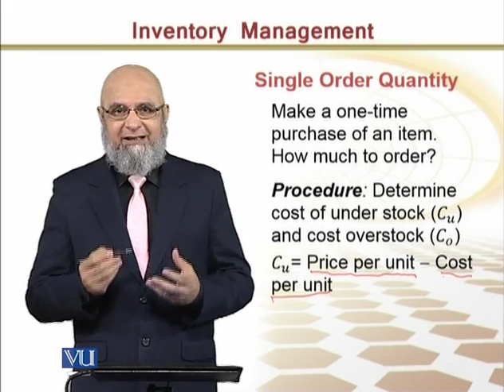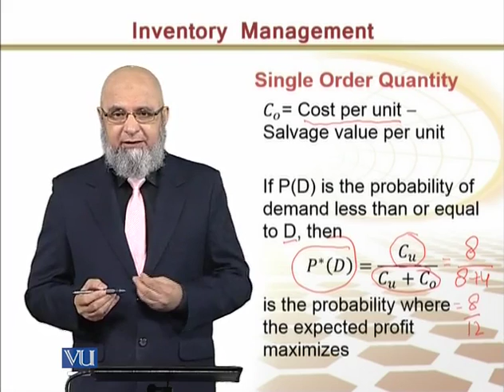MGMT617_Topic058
Topic: 58